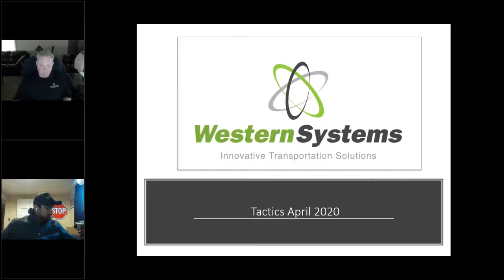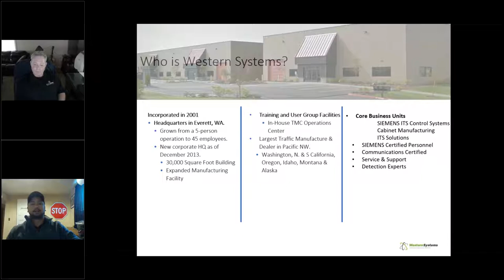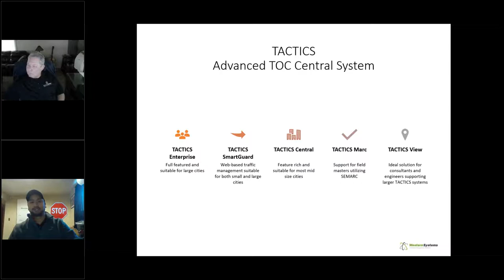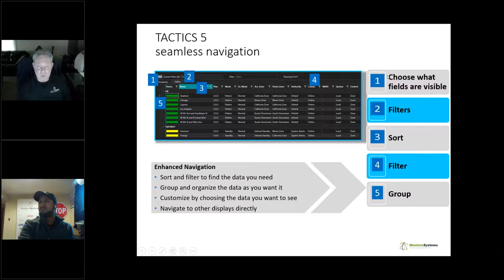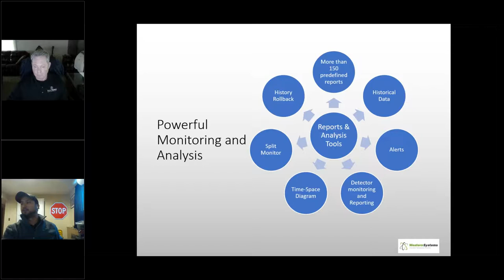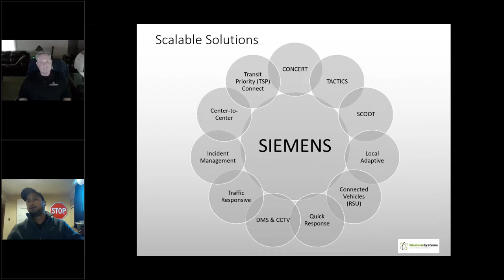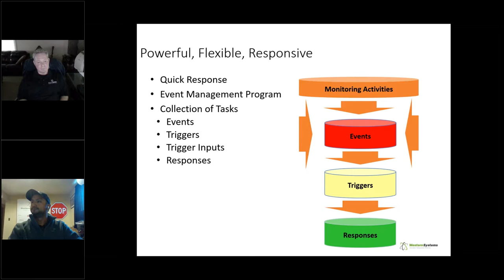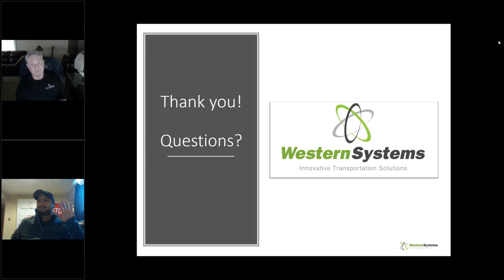Better Manage Traffic with Siemens TACTICS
By watching you’ll learn:

• How TACTICS intuitive and simple to use functionality provides unparalleled traffic management capabilities
• Key features and how they can help you improve traffic congestion
• An overview of time of day programming, preemptive/priority programs, and traffic response functionality

About Western Systems

As a leader in the traffic management industry since 2001, we partner with client agencies—city, county, and state—to implement state-of-the-art traffic solutions. Our solutions give communities safer, more efficient intersections and safer, more efficient traffic flow, resulting in better productivity and better quality of life.